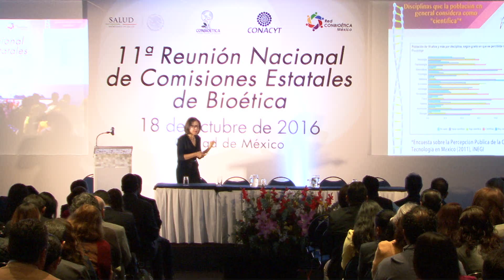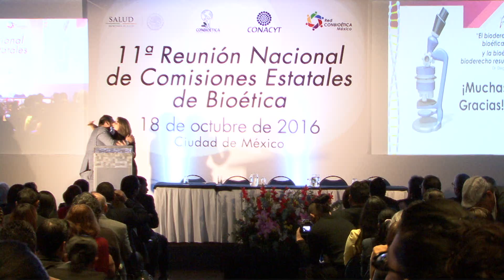Bioderecho y dilemas bioéticos - María de Jesús Medina Arellano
CONBIOÉTICA, Videoconferencias 2016, Bioética, Bioderecho y dilemas bioéticos, María de Jesús Medina Mora, 11ª Reunión Nacional de Comisiones Estatales de Bioética

La Dra. Medina Arellano explicó que el bioderecho y la jurisprudencia médica utilizan el dialogo interdisciplinario para reflexionar sobre el ser científico, con el deber ser ético y con el poder hacer normativo, de ahí la importancia de incluir a la bioética al ámbito del derecho y las políticas públicas.